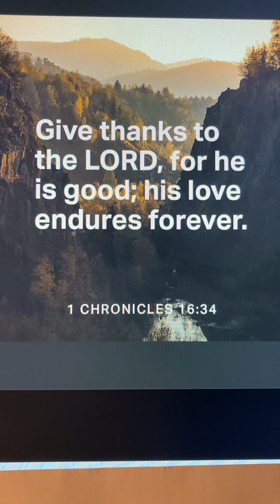1 Chronicles 16:34￼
At least once a day, thank God and prayer without asking for anything in return. Look for opportunities to share your story where God has provided for you.